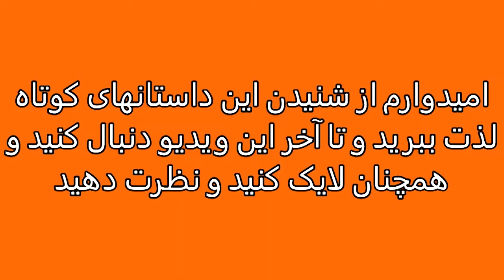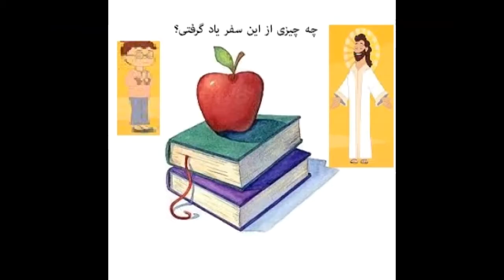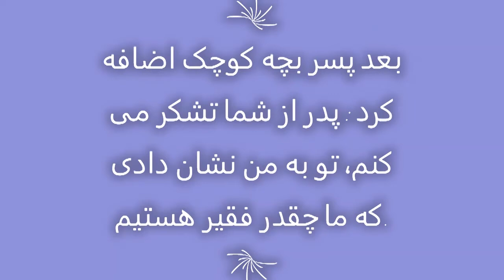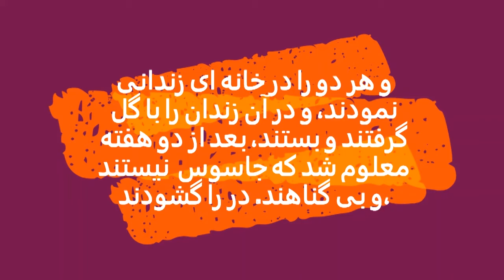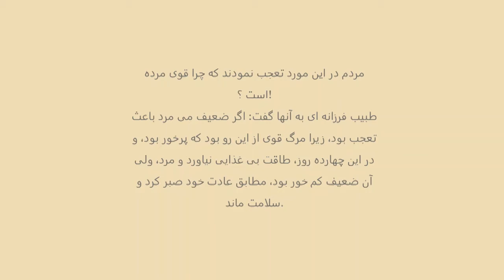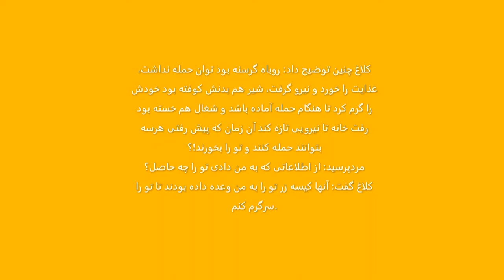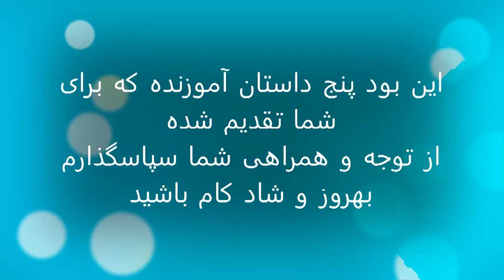پنج داستان آموزنده